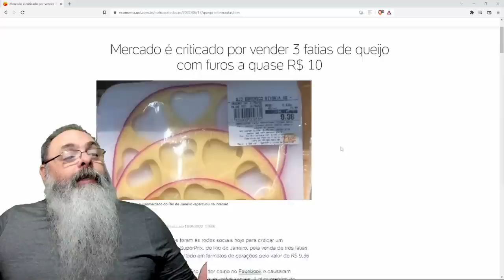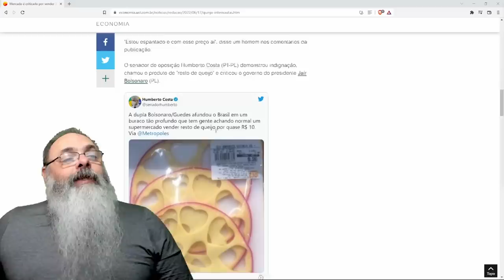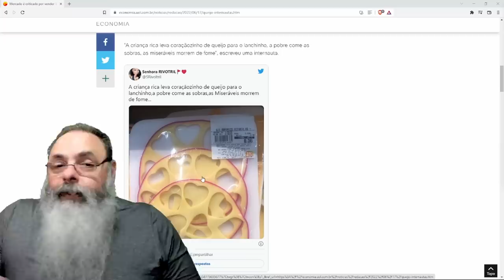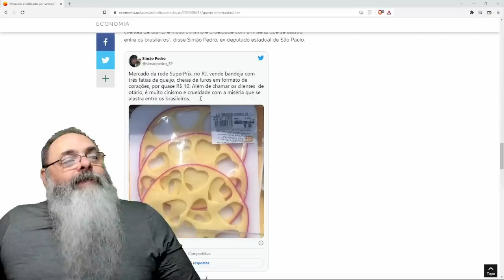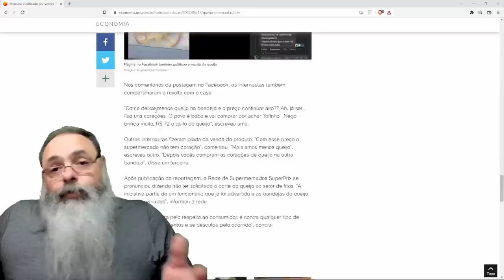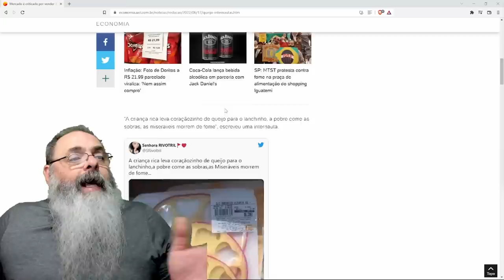SUPERMERCADO vende RESTO DE QUEIJO por R$ 10 e clientes ficam INDIGNADOS